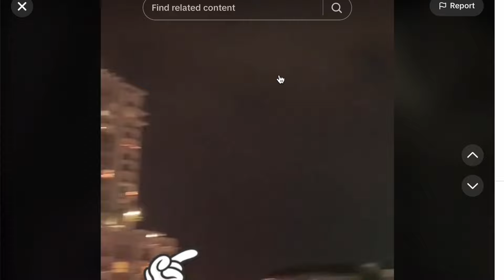*WOW* Miami Mall 10 Foot Shadow Aliens *LEAKED* Footage.... | WHAT IS THIS NOW?!?!?!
WOW! | NEW and MORE leaked footage of the Miami Mall Incident!!?!?! | police everywhere, helicopters, people claimed shadow aliens, portals, Nephilim Giants, UFO creatures, fireworks, and more but still NO CTV footage. | will we ever get it?!